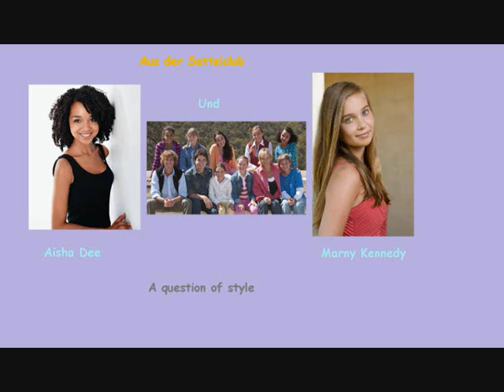Aisha Dee und Marny Kennedy-A question of style (der Sattelclub)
A Question of style-marny kennedy und aisha dee von der sattelclub
produziert habe ich das video mit dem windowsmoviemaker
die bilder sind von google